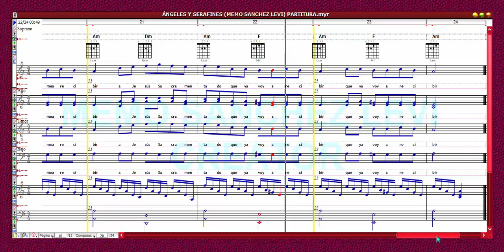ÁNGELES Y SERAFINES (MEMO SANCHEZ LEVI) PARTITURA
CANTO ÁNGELES Y SERAFINES (MEMO SANCHEZ LEVI) PARTITURA